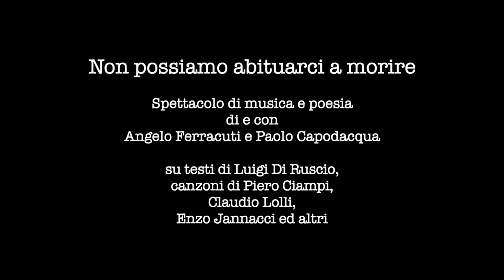La Punta Della Lingua 2023 - Filottrano Piazza Dante - Angelo Ferracuti e Paolo Capodacqua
Spettacolo di musica e poesia su testi di Luigi di Ruscio e canzoni di Piero Ciampi, Claudio Lolli, Enzo Jannacci e altri.
Accordando due diverse sensibilità e linguaggi, Paolo Capodacqua (cantautore, musicista e chitarrista di Claudio Lolli per 25 anni) e lo scrittore fermano Angelo Ferracuti, amico e biografo del poeta marchigiano
Luigi Di Ruscio, danno vita a uno spettacolo sulla condizione del lavoro nel ‘900 e oltre, declinandola da un punto di vista esistenziale e politico, partendo dalla poesia e dalla storia umana del grande “irregolare”.
Nell’alternarsi di voce, musica e canto, le ruvide parole di Di Ruscio incrociano brani scritti appositamente per questo spettacolo e alcuni classici della canzone d’autore sui temi civili e del lavoro di tutti i tempi.